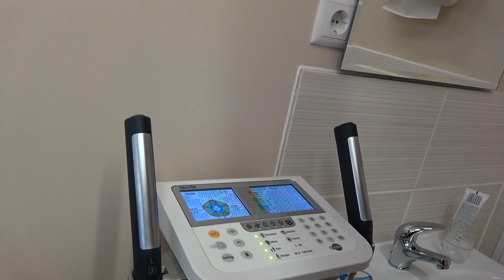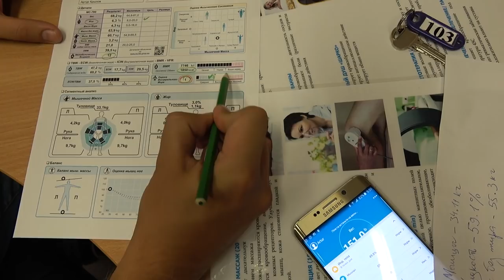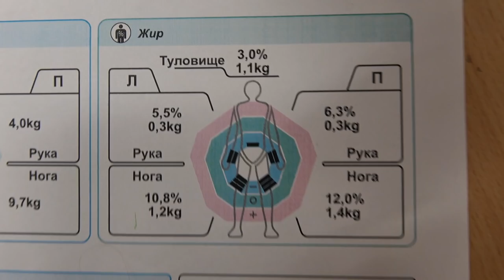Какой у меня % жира в организме? Вы удивитесь! Обследование.